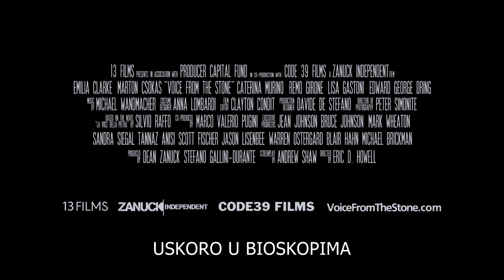Šapat iz kamena trailer